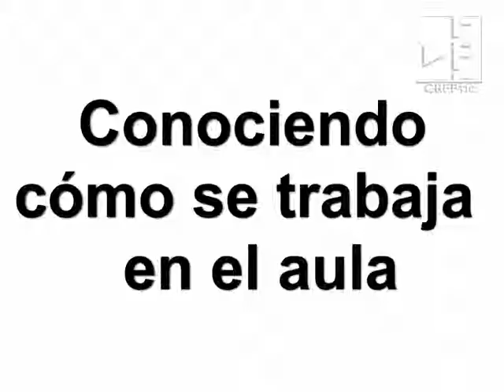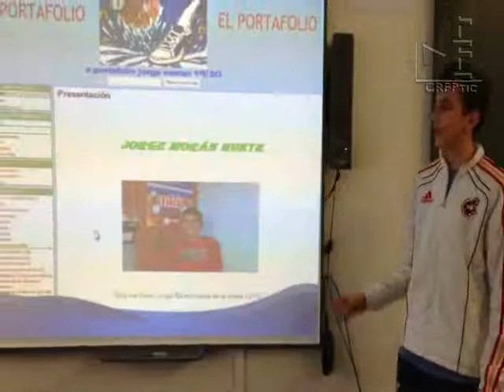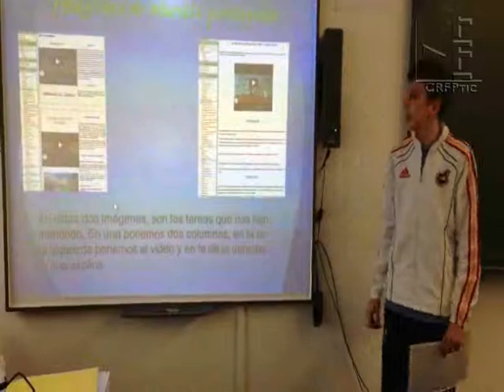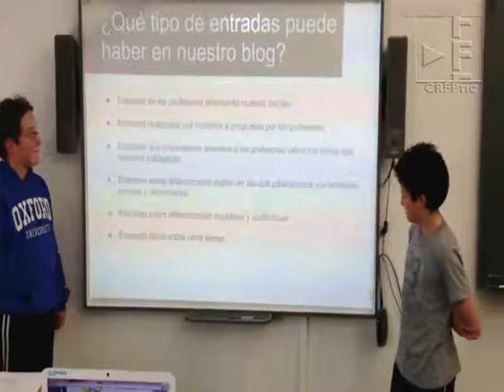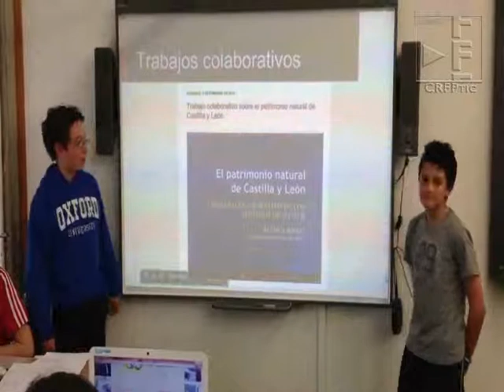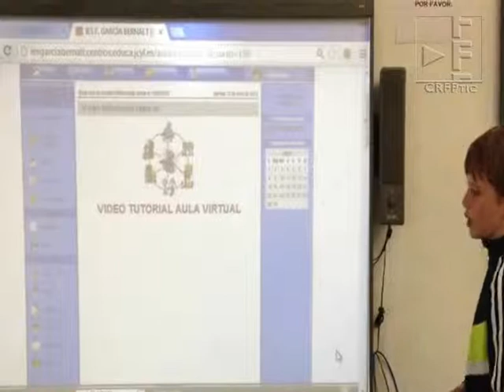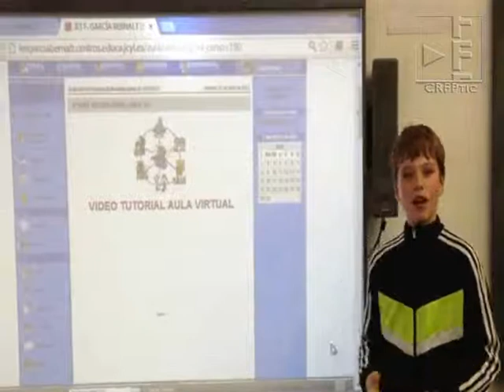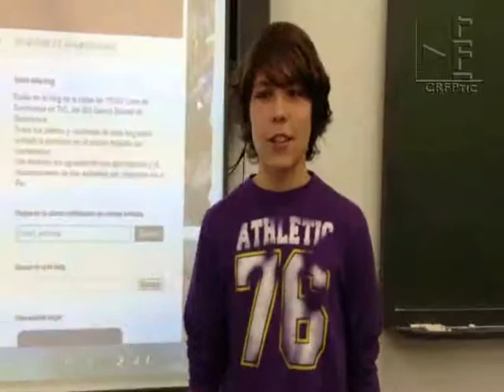Aula TIC IES F. Garcia Bernalt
Experiencia de la línea TIC de 1º de la ESO en el IES F. García Bernalt en Salamanca